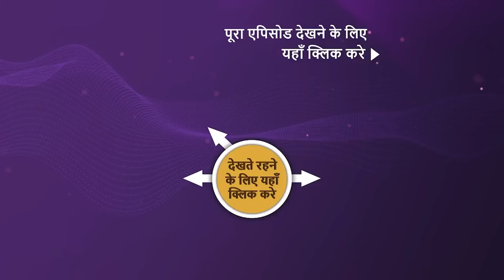NEW! Mehndi Wala Ghar - Ep 22 | 21 Feb 2024 | Teaser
Episode 22: Mauli Ki Pariksha
Mauli asks the family members to help distract Minnie's in-laws till she finds a way to sober up Suprabha. The dance competition goes off without a hitch with Mauli's efforts. Mauli gathers evidence against Rahul for sabotaging Minnie's wedding. Later, Manas arrives at the Agarwal house and surprises everyone.